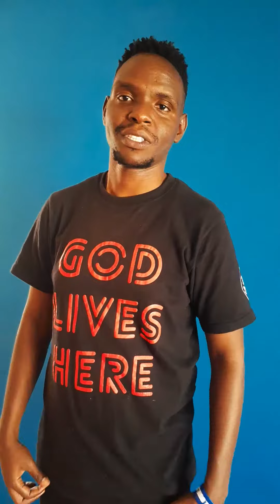WALKING IN RIGHTEOUSNESS || MID-WEEK DEVOTIONAL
"Blessed is the man who does not walk in the counsel of the wicked or stand in the way of sinners or sit in the seat of mockers. But his delight is in the law of the LORD, and on his law he meditates day and night. He is like a tree planted by streams of water, which yields its fruit in season and whose leaf does not wither. Whatever he does prospers."
Psalms 1:1-3